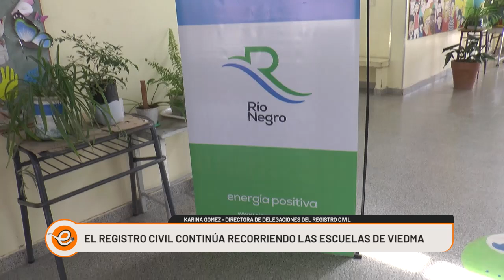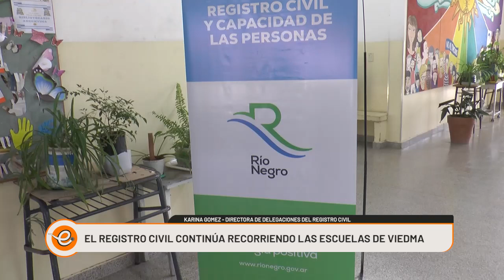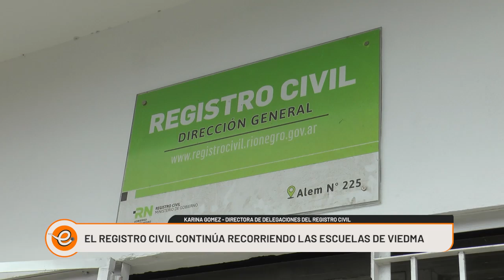EL REGISTRO CIVIL RECORRE LAS ESCUELAS DE VIEDMA